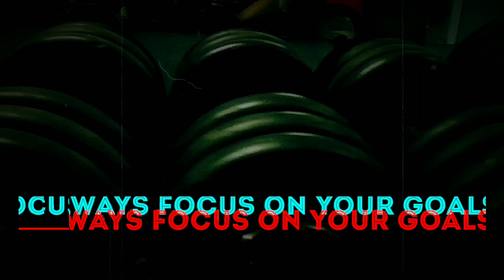Full biceps workout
So guys full series aane wali hai so please stayed tune on my channel